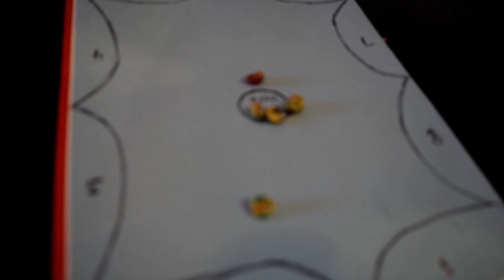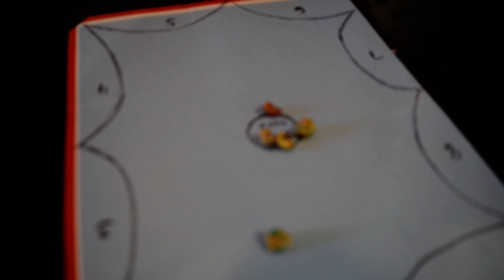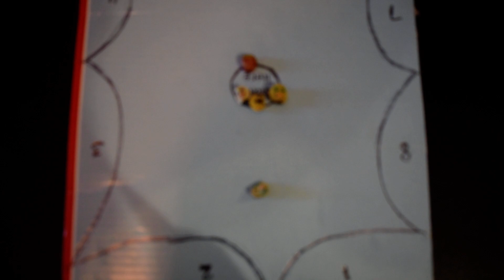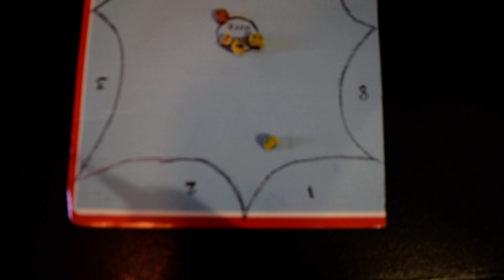Mexican Jumping Beans !!!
Now these beans are so fun to watch, You can make a game out of them and see which Mexican bean jumps the fastest.
I'm Irina, working from home mom while sharing our adventures